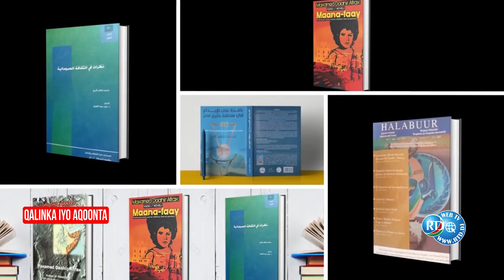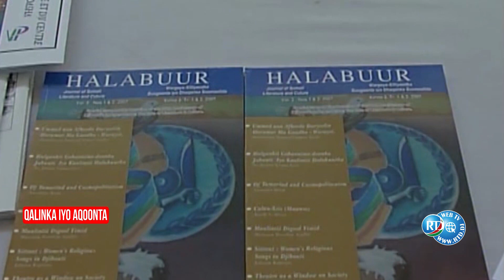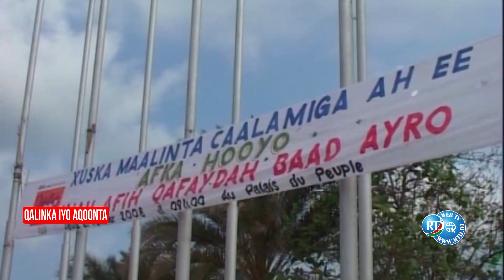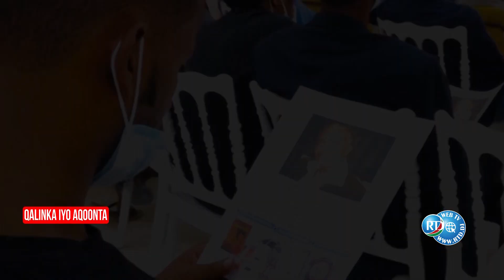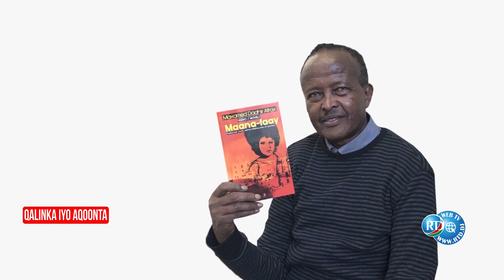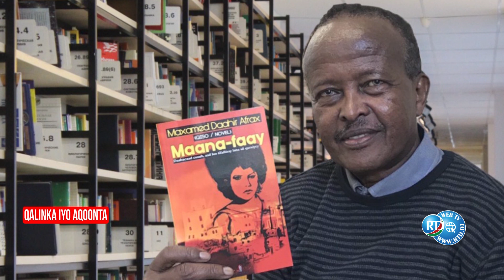RTD : Qalinka iyo Aqoonta 25/11/2021